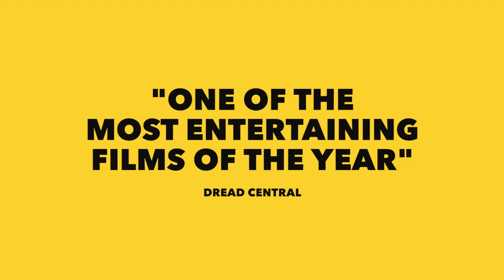🎬 One Cut of The Dead 🧟‍♂️ Comedia | Terror | Zombis 😯 DATOS CURIOSOS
One cut of the dead del director Shinichirô Ueda, nos remontamos a 2017 y después de verla lo vas a entender todo, vas a pasar de estar viendo una película de serie B de zombies a una joya divertidísima.
Los primeros 37 minutos de la película fueron rodados en una sola toma. "¡No dejes de grabar!" es la traducción del título original ("Kamera o tomeru na!")